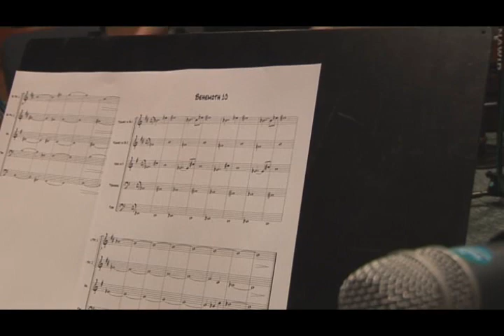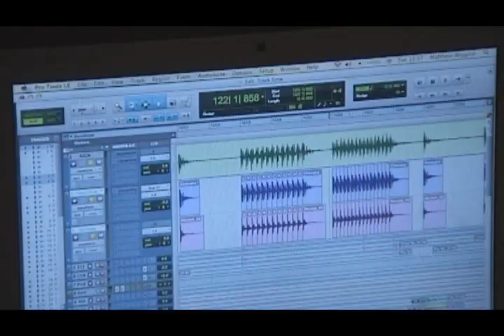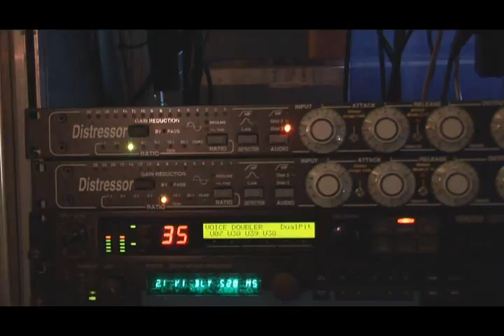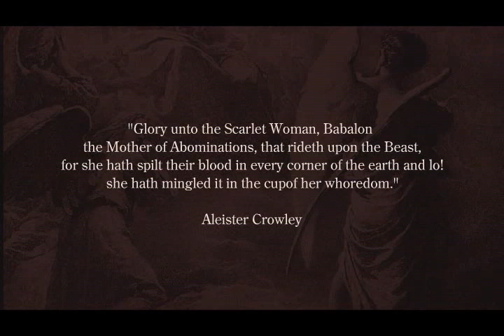BEHEMOTH - Episode V - Mix & Extras 2009 e.v. (OFFICIAL BEHIND THE SCENES)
Official Behind the Scenes Behemoth Ov Fire and the Void EP V

Mix & Extras

Shot and edited by Soundsgreat. Intro by Xaay & Dominik Wawak.